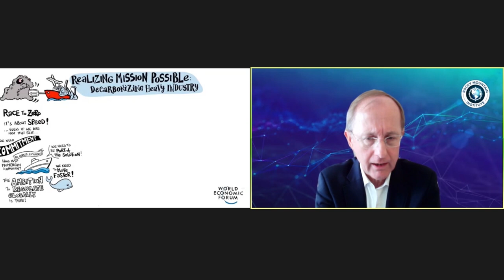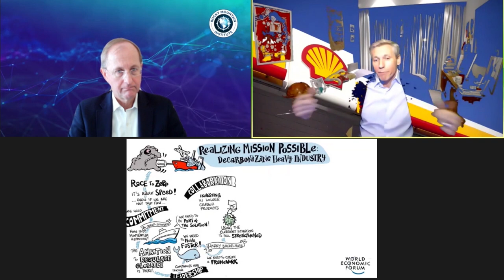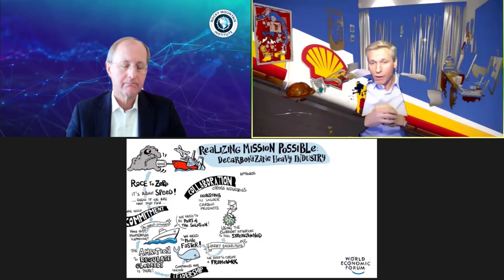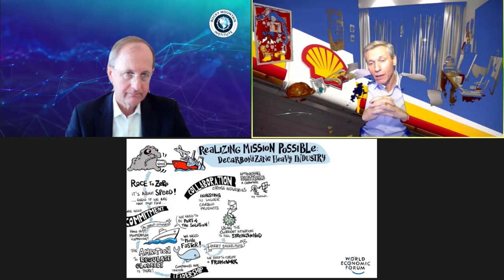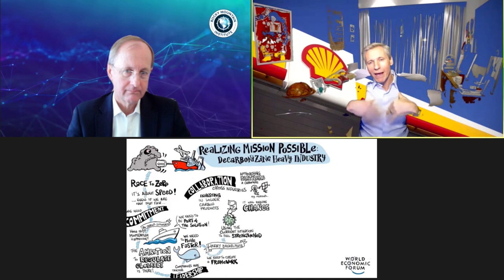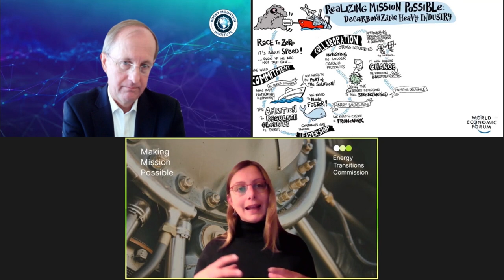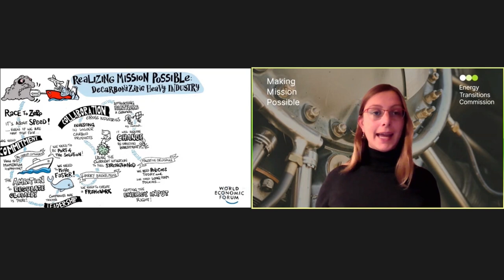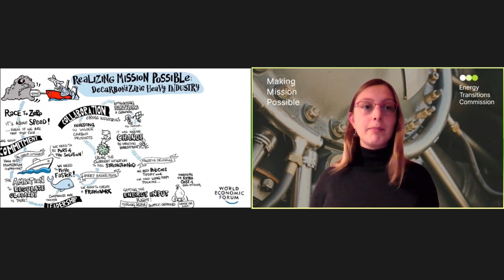Realizing Mission Possible: Decarbonizing Heavy Industry | Race to Zero Dialogues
Energy-intensive industrial sectors like steel, aluminium, chemicals, cement, aviation, shipping and heavy road transport account for about 30% of global carbon dioxide emissions. How can the run-up to COP26 in Glasgow be used to move forward on specific and measurable net-zero commitments in heavy industries and sector agreements to reach net-zero emissions by 2050?

Speakers: Nigel Topping, Harry Brekelmans, Anthony Robert Hobley, Bo Cerup-Simonsen, Gonzalo Muñoz, Faustine Delasalle, Jules Kortenhorst